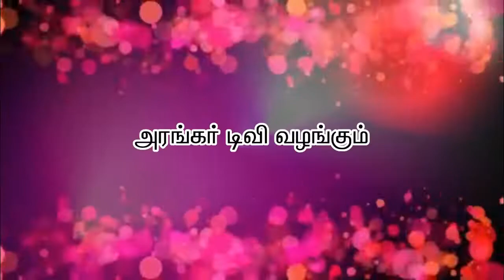போற்றித்தொகுப்பின் மகிமை - திரு.ராஜன், கன்னியாகுமரி